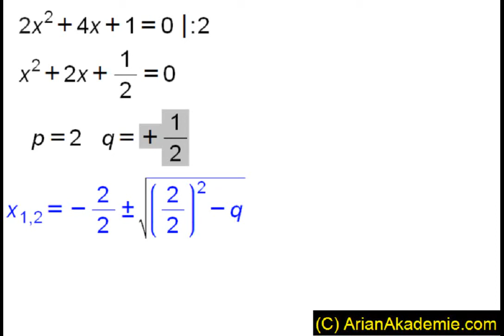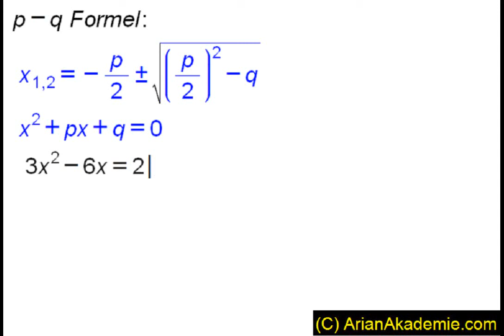p-q Formel (komplett)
p-q Formel  mit vielen Beispielen